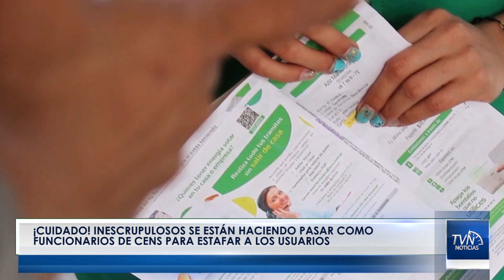¡Cuidado! inescrupulosos se están haciendo pasar como funcionarios de Cens para estafar